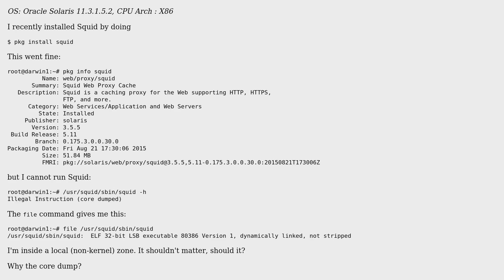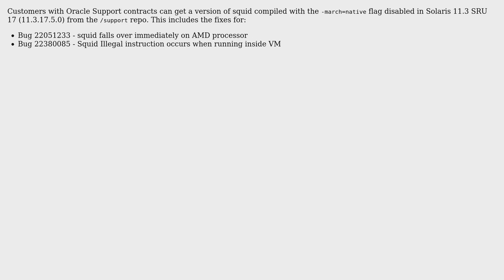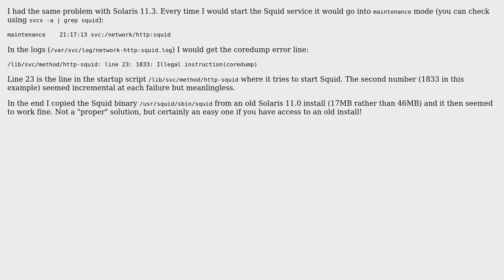Unix & Linux: squid: Illegal Instruction (core dumped) (3 Solutions!!)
Unix & Linux: squid: Illegal Instruction (core dumped)

With thanks & praise to God, and with thanks to the many people who have made this project possible! | Content (except music & images) licensed under cc by-sa 3.0 | Music | Images & others | With thanks to user SharpC user peterh user alanc and the Stack Exchange Network Trademarks are property of their respective owners. You are responsible for your own actions.